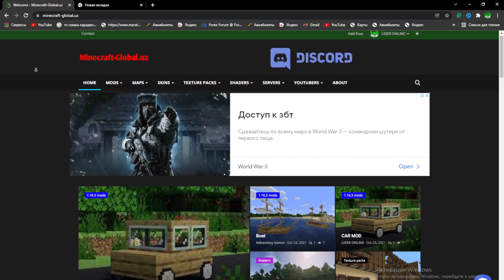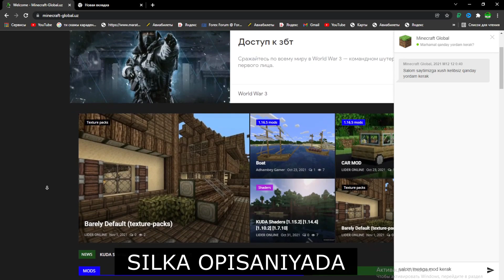MINECRAFT/ERON YAKUBOV TOXTAAAAA/UZBEKCHA LETSPLAY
✅VIDEO HAQIDA

👉MEGA TEAM SERVER IP: mg.mcmem.ru

✅KANAL RIVOJI UCHUN:
🔴YOUTUBERLAR
👉REKER: @REKER
👉VIZUAL: @VIZUAL GAMING
👉BUXET:  @Buxet Gaming